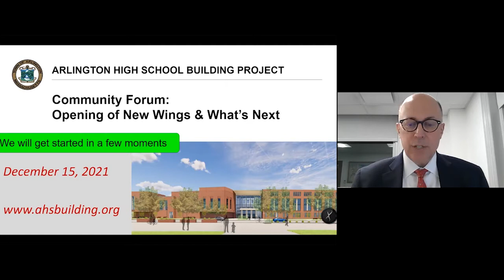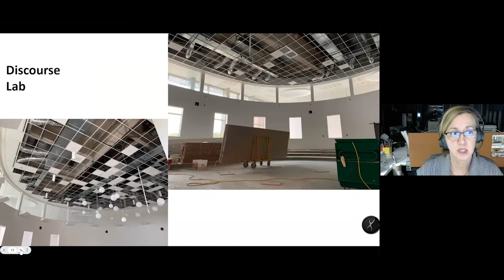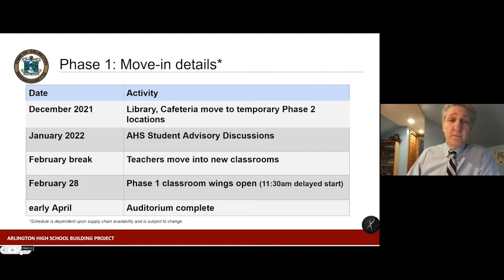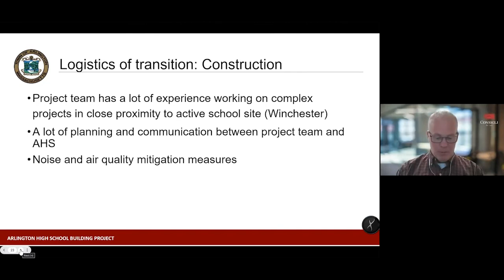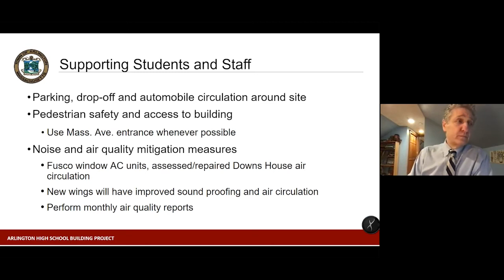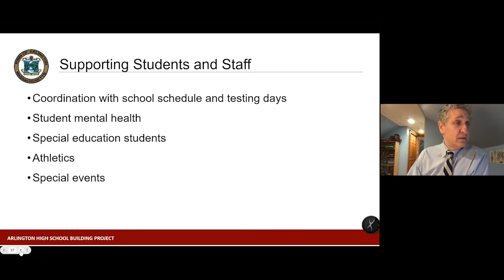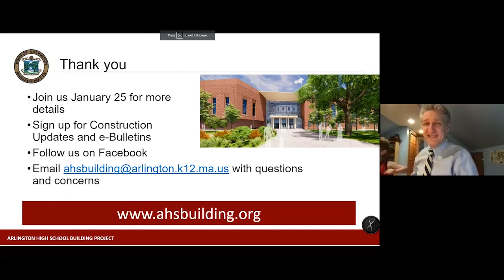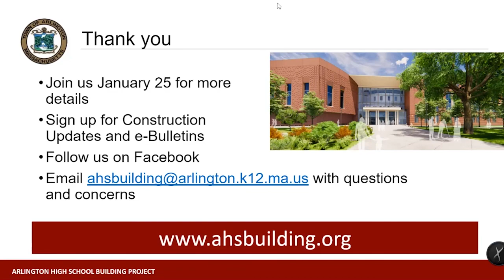Community Forum: AHS Building Project - December 15, 2021